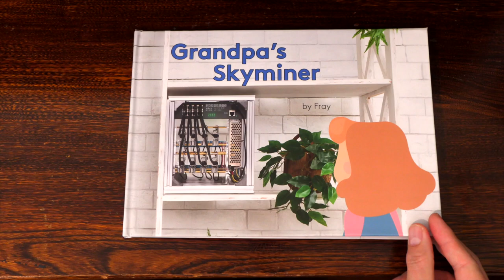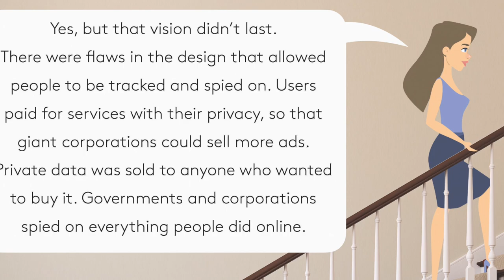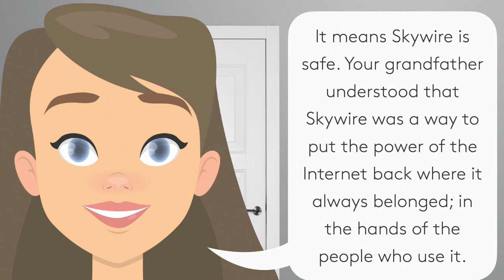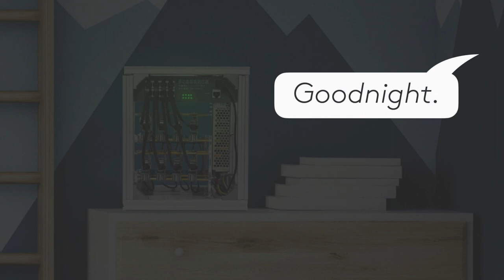Grandpa's Skyminer: A Skycoin Story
In this children's book set in the near future, a little girl learns why the world needs the Skywire network, and how pioneers like her grandfather (or you!) helped make it a reality.

Skyminers are the backbone of a new encrypted and private wireless mesh network called Skywire, courtesy of the Skycoin Project.

You can buy a physical copy of the book, or an e-book,